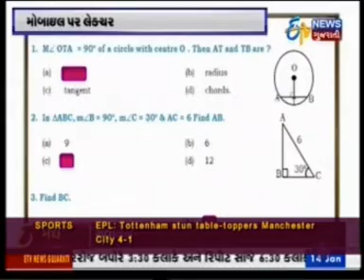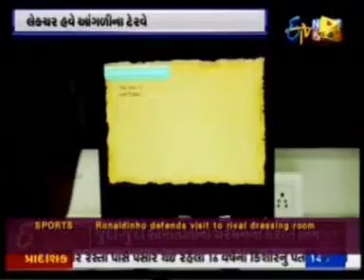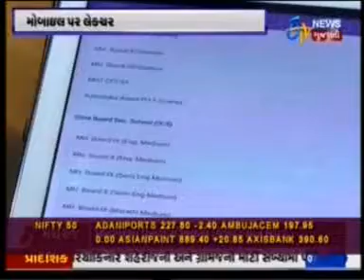14 Jan 2016,ETV Gujarati News-Launch of Robomate+ App by the Hon. Education Minister Mr. Vinod Tawde